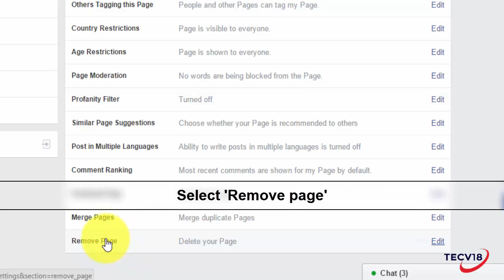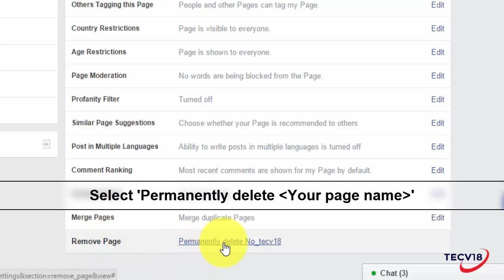Remove/Delete your Facebook page permanently [2016]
I found many people had problem deleting their Facebook page, That's why I made this video. Hope it will be helpful for you.